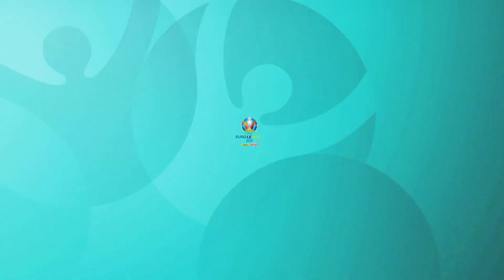Euro 2020 : L'Italie et l'Autriche s'affrontent pour une place en quarts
L'Italie affonte l'Autriche à 23 heures ce samedi pour le compte des huitièmes de finale de l'Euro 2020. Retrouvez la présentation de ce match dans Euro - Le Mag, ainsi que les faits marquants de la compétition.